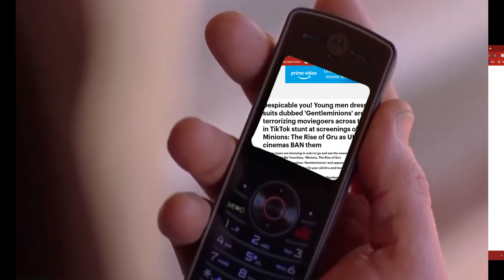Truly Despicable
Sashi buri da na yall stranger things is amazing but its only my 3rd best show so im kinda waiting for a new season to come out. Definitely underrated just not the best defo top 3 though.